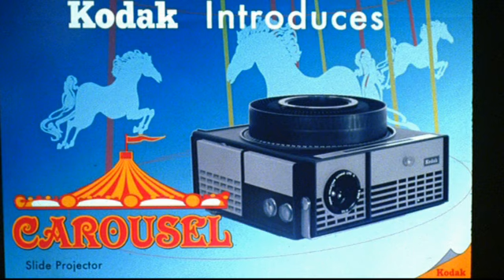Mad Men | The Carousel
The great scene from the last episode of Series One of Mad Men.  Kodak asks the agency to pitch them creative on their new slide projector they are emphatic will be called 'The Wheel'.  In inimitable style, Don decides he has a better idea ...

In regard to this channel and presentations, I have selected this clip because it powerfully demonstrates that the most effective presentations are in fact 'stories'

Madison Avenue learned a long time ago that simple recitation of facts, do not make a persuasive argument, particularly in a crowded market. So it would have a waste of everyone's time for Don to present boring flip charts of statistics on market demographics ... not that they may not be needed later.

Instead he slays them with a highly emotional, highly personal insight into his own life which is in fact ... a story. Note also that the whole pitch from 'lights down' runs for less than two minutes. If he ran on for 15 minutes it would have been boring. When you distill the time, you concentrate the power ... like reducing a chilli sauce.

Take aways ? ... craft your presentations.  Don't be afraid to let a little of yourself into the pitch.  Tell stories.  The shorter the better.